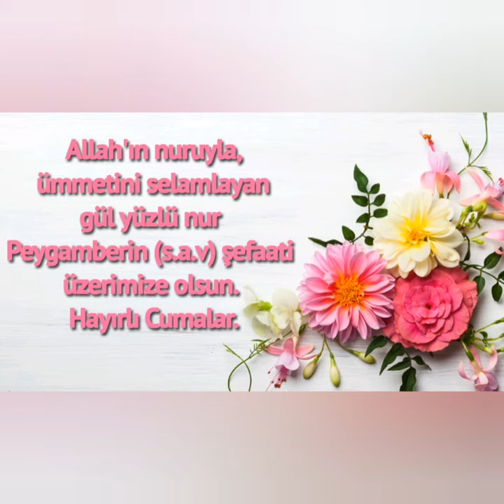Hayrlı Cumalar !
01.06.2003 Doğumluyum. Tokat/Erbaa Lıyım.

Sizin İçin...
"Biz Bir Aileyiz" Kısacası :
Senin Kanalın...

   KAYA TV
İÇ YAPIMLAR